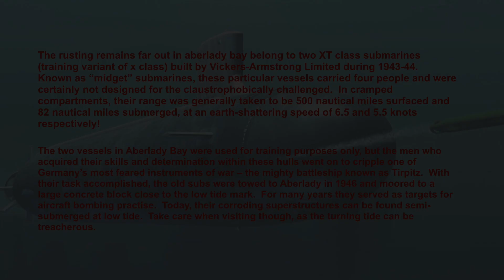aberlady mini subs